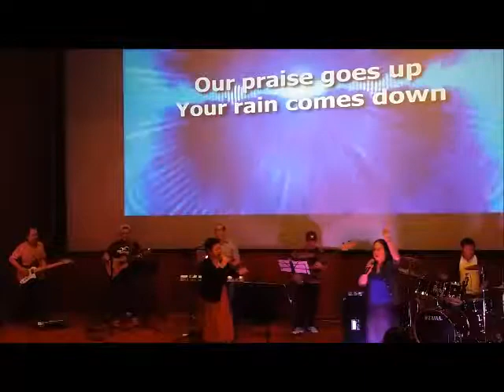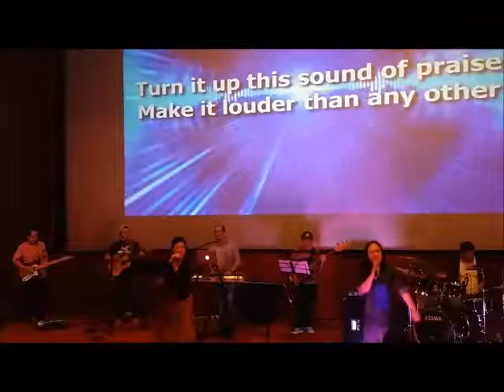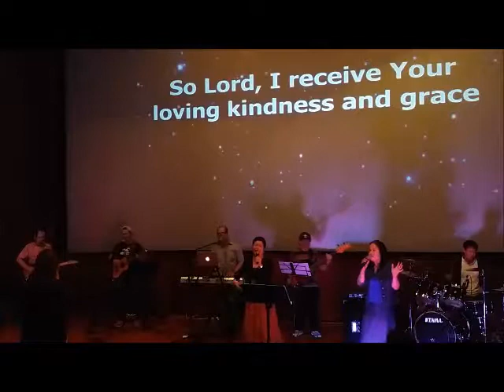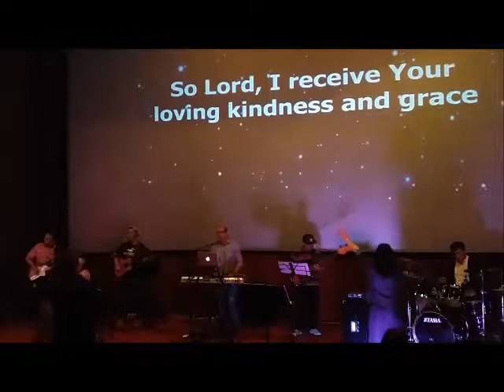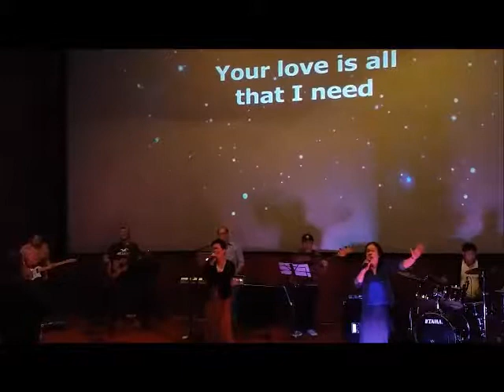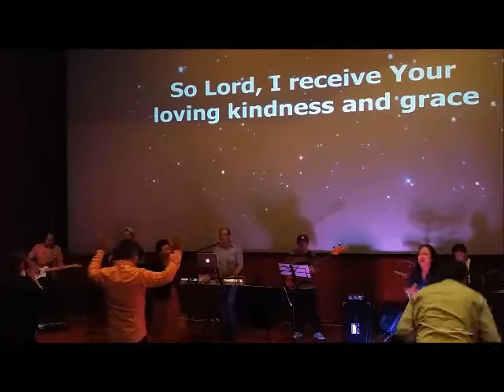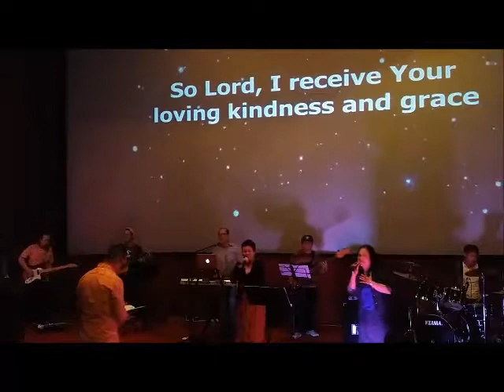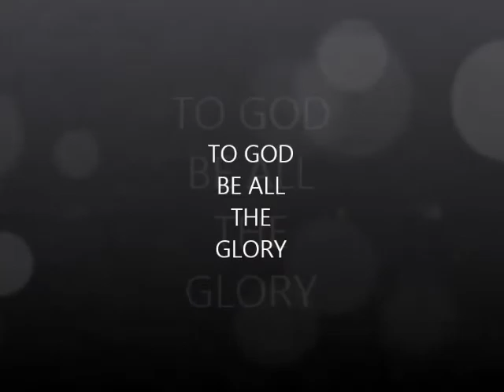Grace City Church AUH 07 09 2018 PW WL L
◄ Matthew 9:17 ► New International Version
Neither do people pour new wine into old wineskins. If they do, the skins will burst; the wine will run out and the wineskins will be ruined. No, they pour new wine into new wineskins, and both are preserved."